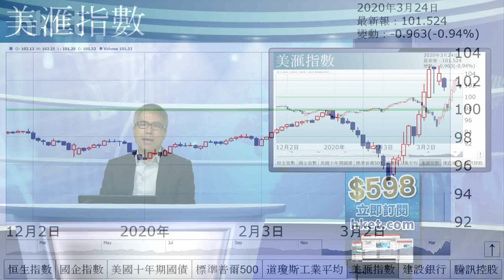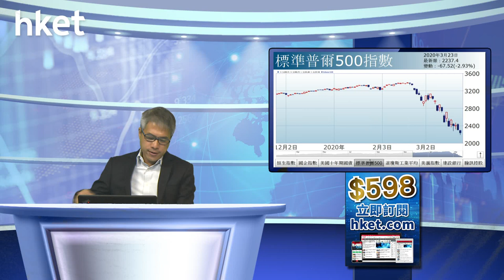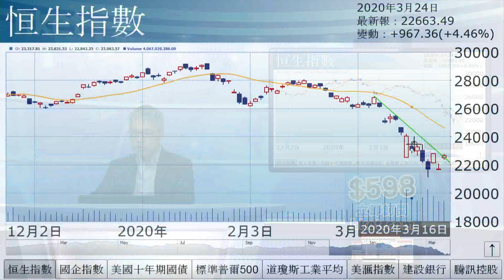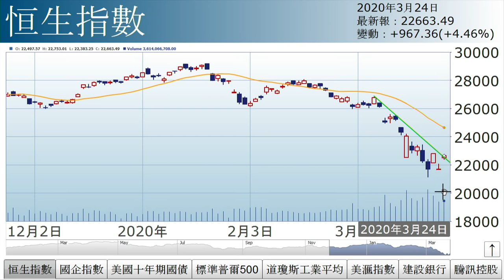孫運喜︰大師教撈底（2020年3月24日）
【香港經濟日報】《iMoney》主編孫運喜表示，港股造好，主因美國聯儲局推出無限QE，買入國債、按揭抵押貸款等等，盡地一煲支持經濟。……（更多內容：